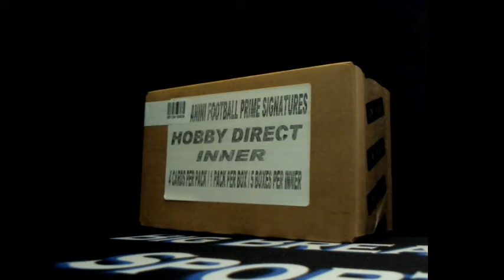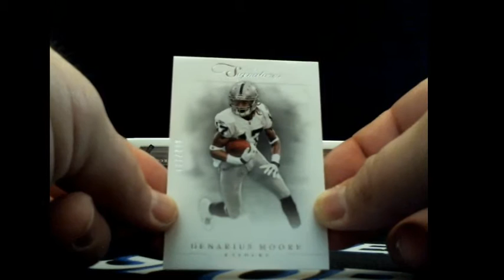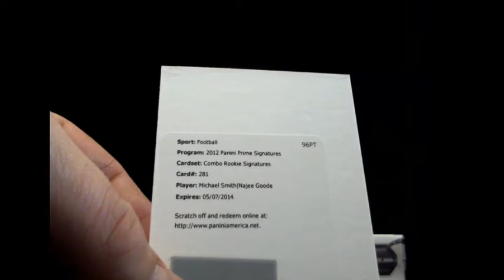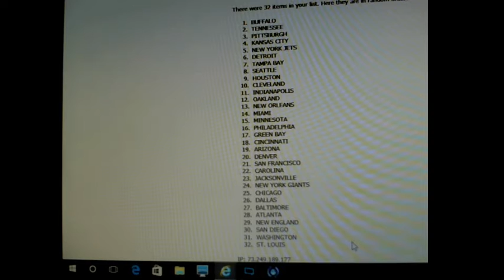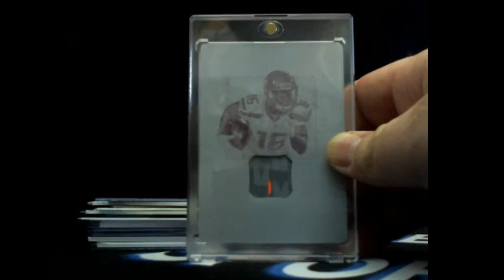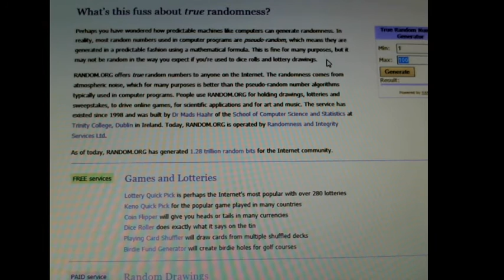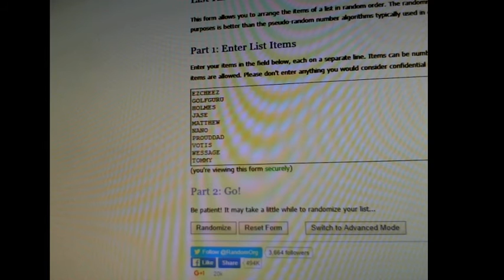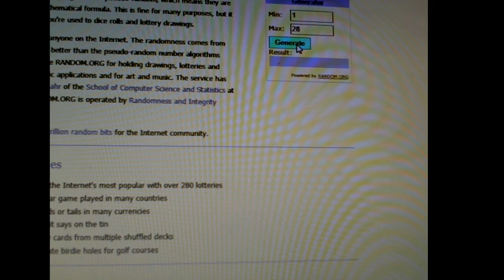5/13/16 2012 Prime Signatures Sealed Inner Case Break With Bad Beat and NT Bonuses!